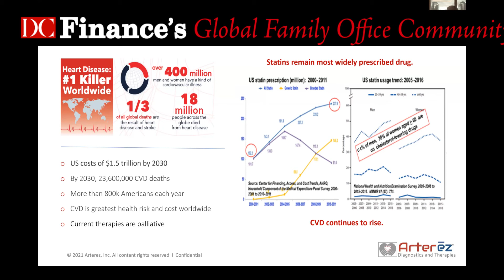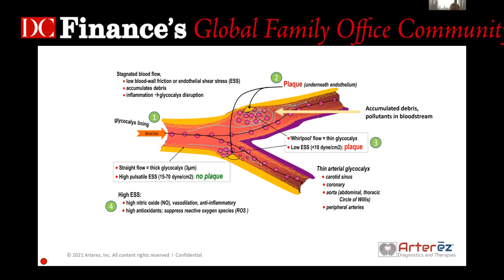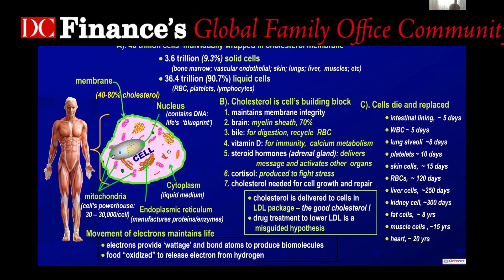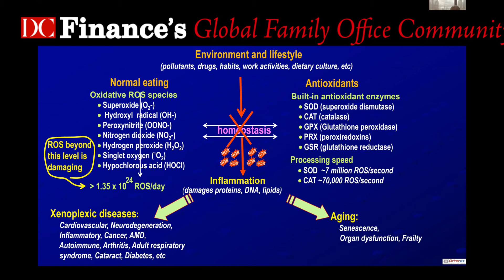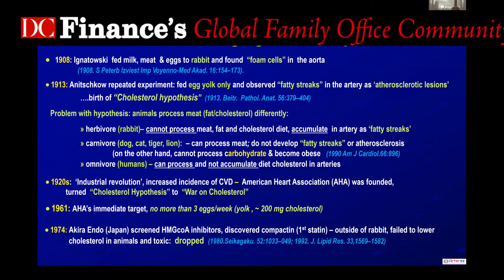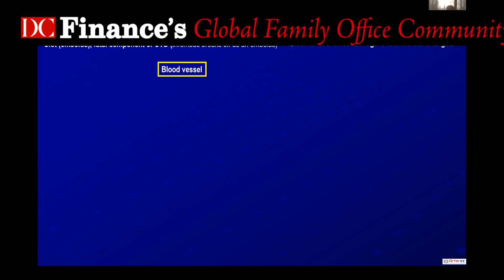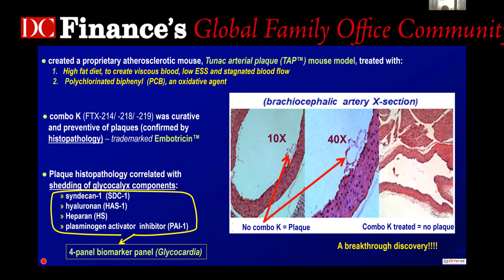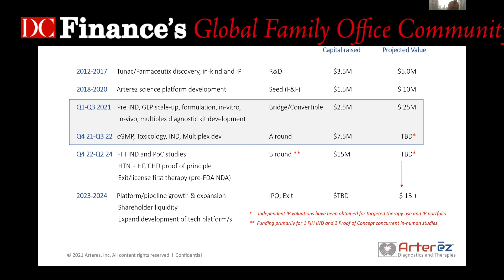Can Cardiovascular Disease be predicted, cured and prevented? - DC Finance's Family Office Session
Can Cardiovascular Disease (CVD), the world’s leading chronic killer, be predicted, cured and ultimately prevented? – A Discussion with Dr. Joe Tunac and Arterez

Dr. Josefino B. Tunac has identified the multi-factorial root causes of cardiovascular disease (CVD) and now proved they can be characterized, cured and ultimately prevented. Please join this important discussion with the Arterez team; Dr. Tunac, President & Chairman, Mr. Michael Brennan, Chief Executive Officer and Mr. Brett Homovec, Chief Financial Officer about an opportunity to support the team that is literally changing the rules for CVD that could save and improve millions of precious lives.

Cardiovascular Disease (CVD) is the world’s leading chronic killer impacting more than one-third of the world’s population. US direct and indirect healthcare costs due to CVD is expected to grow to an estimated $1.5 trillion by 2030. Among the top 150 developing nations worldwide, CVD is the leading health risk and cost.

Arterez, Inc. is a Michigan biosciences group led by Dr. J.B. Tunac that has discovered the upstream etiology of chronic vascular disease. The company has developed and tested 9 new chemical entities in 30+ combinations and has since developed its first fixed dose oral therapy, Embotricin™, that prevents formation of emboli (clots) via plaque regression and restoration of the endothelial glycocalyx, while also addressing inflammation and oxidation, enabling healing at the cellular level rather than targeting symptoms. The company has also developed a biomarker panel for treatment monitoring, known as GlycoCardia™ that can also be used as a diagnostic tool for disease identification, staging and classification. First in-human studies are expected to begin in 2023.